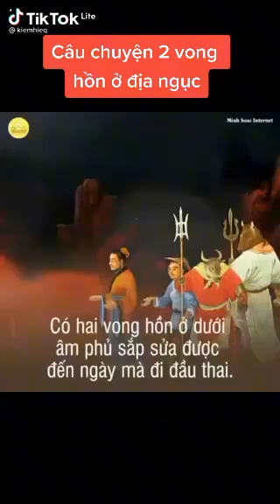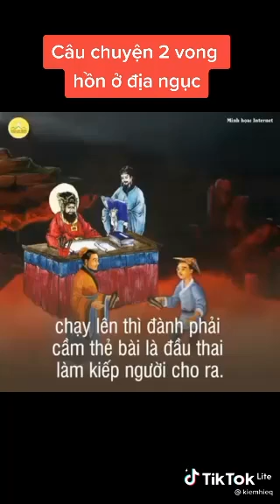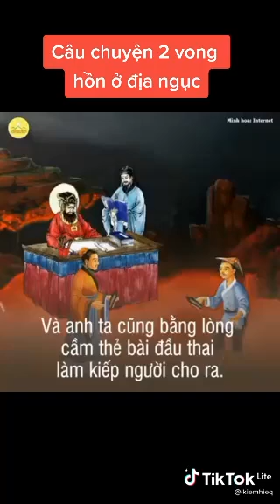ClA353🌹 Cả Nhà Cho Em 1tum 1flow Đi Ạ#Không Tu# Ý Nghĩa Cuộc Sống#Cuộc Sống Thường Ngày#Tết Hợp Gu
Đón Tết Tu Đay